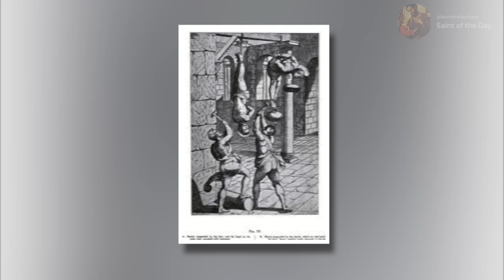Saint Victorian and Companions, Martyrs - March 23rd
Born: Various
Died: March 23rd, 484 AD